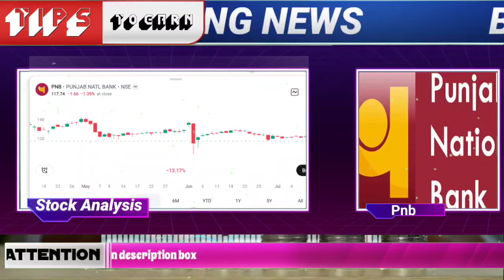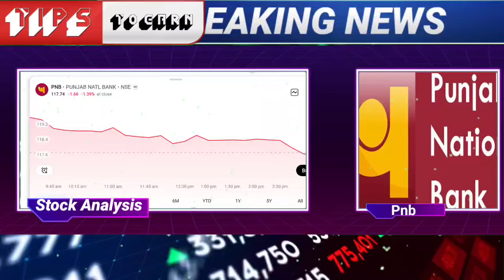punjab national bank share latest news | pnb stock trading target 2024 | pnb online demat account